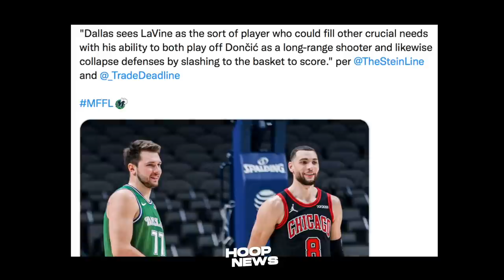Draymond Pina-Salamatan Ng Heat Players! Luka, Lavine Next Duo Sa NBA! Gary Payton Babalik Na!